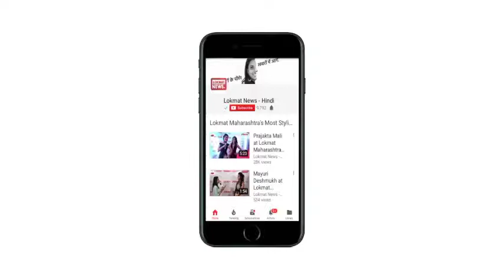जेल से छूटे Salman Khan, मुंबई के लिए हुए रवाना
काला हिरण मामले में सलमान खान को जमानत मिल गई है। वे जोधपुर से मुंबई के लिए रवाना हो गए हैं।